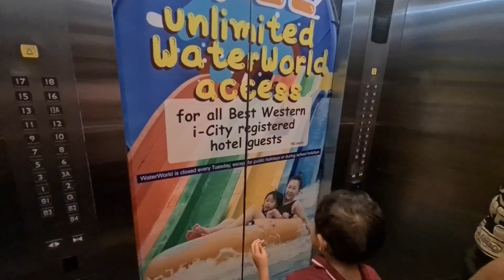I-city Waterpark - Best Western Shah Alam